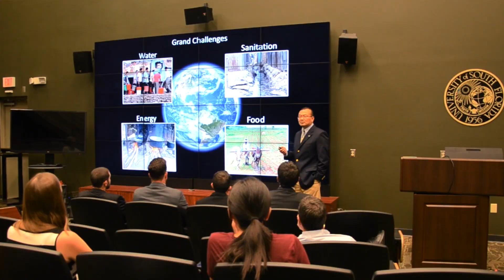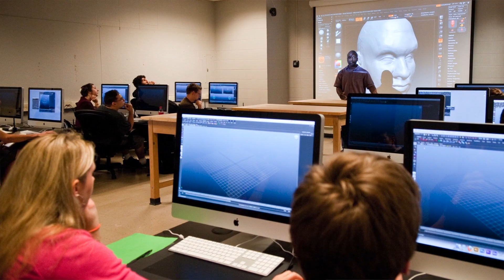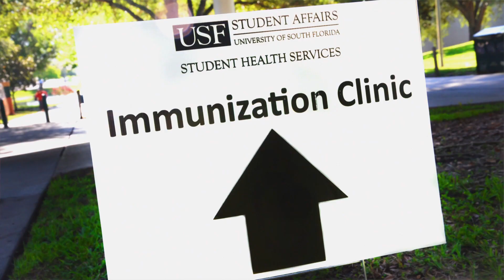USF International Admissions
The University of South Florida International Admissions team welcomes you to campus here in Tampa, Florida.